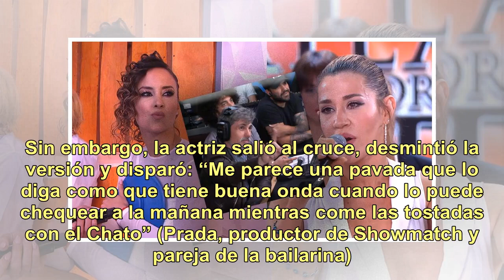Jimena Barón le respondió en vivo a Lourdes Sánchez y Chato Prada les paró el carro: “A mí no me ...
Jimena Barón le respondió en vivo a Lourdes Sánchez y Chato Prada les paró el carro: “A mí no me metan”

SATURDAY 8 DE DECEMBER DE 2018Esta mañana, Lourdes Sánchez acusó a Jimena Barón de arreglar por contrato abrir los ritmos en Bailando. Sin embargo, la actriz salió al cruce, desmintió la versión y disparó: “Me parece una pavada que lo diga como que tiene buena onda cuando lo puede chequear a la maña...